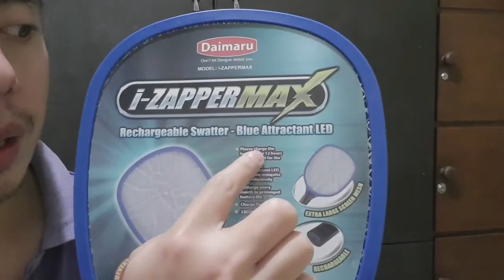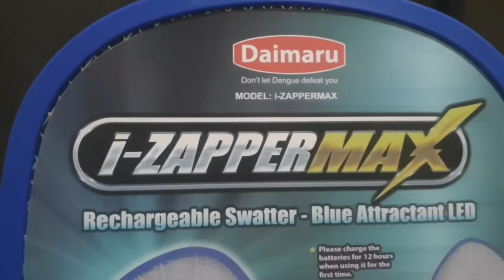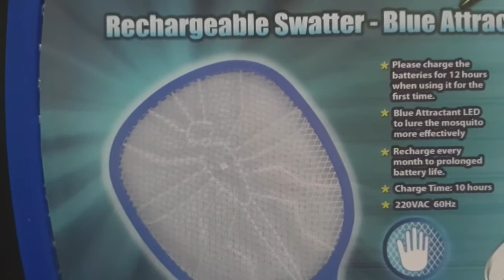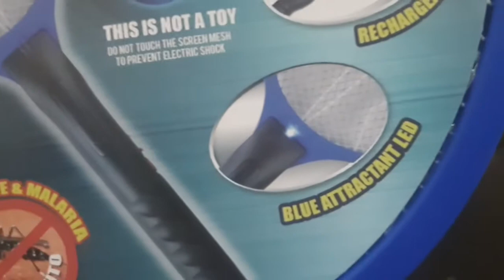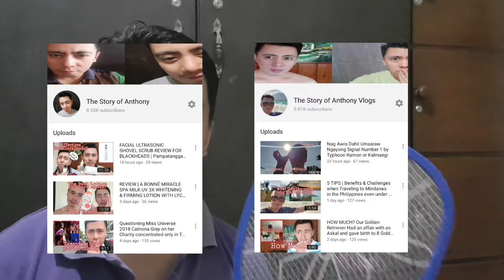ANTI DENGUE | DAIMARU RECHARGEABLE FLY & MOSQUITO ELECTRIC SWATTER | EFFECTIVE BA?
MosquitoSwatter to prevent Dengue and minimizes Mosquitos. Natry mo na ba?

Editing Software:

* Filmora
* Kinemaster

Editing Software:

* Filmora
* Kinemaster